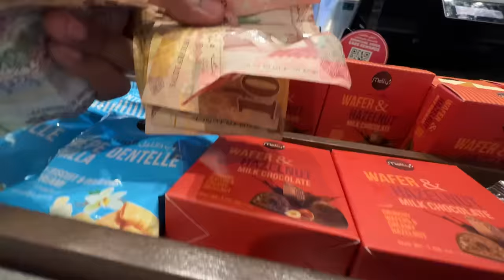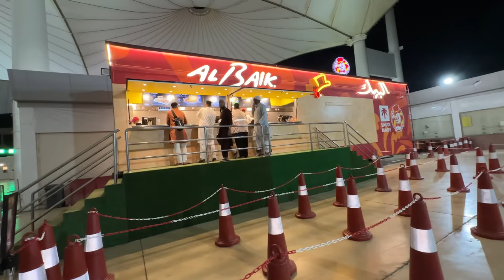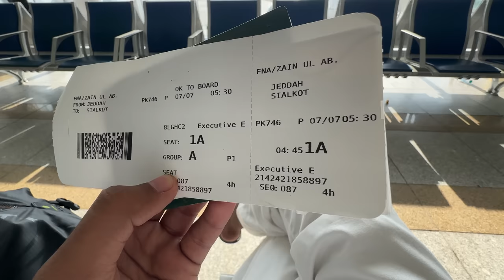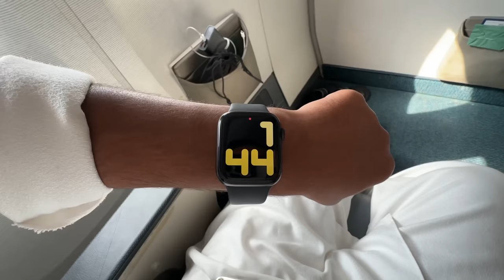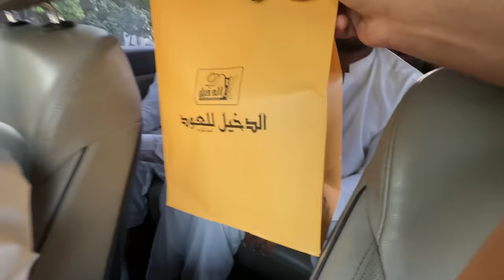Hajj Ke Bad Hamari Wapsi | Family Ne Pholon Se Welcome Kiya Hamara 🌺😍